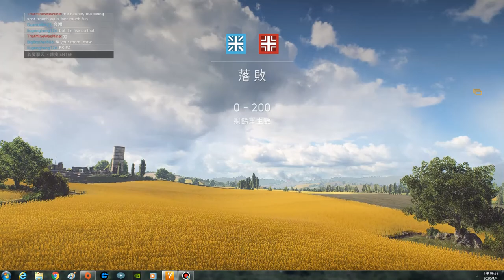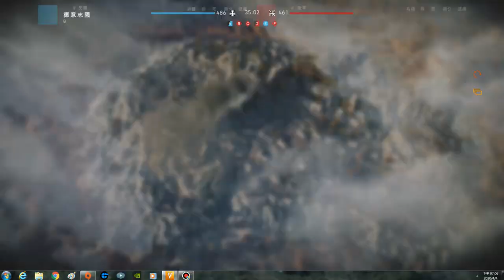2020-04-04 Battlefield V [星期六.清明節] 征服(LV247.內有外掛) 片段 整個回合戰鬥完整版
外掛:[gong]lyf19951129和wzyyxhl和MK0352和Garchomp04